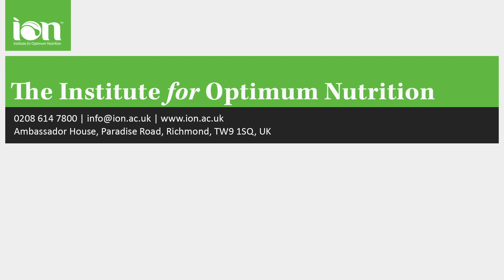Clemmie's nutrition journey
Meet Clemmie! After a nutritional therapist transformed her own health, she decided to ditch PR and study nutrition with ION. Now, having graduated in 2018, she has her own practice and says she finds it "so rewarding ...really making a difference in people's lives".

Follow Clemmie's footsteps and study nutrition with ION!